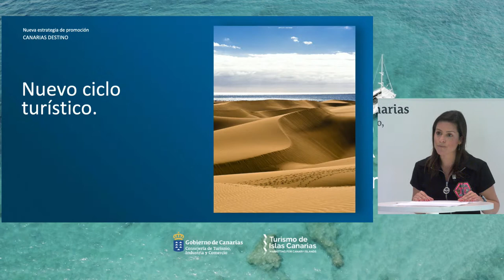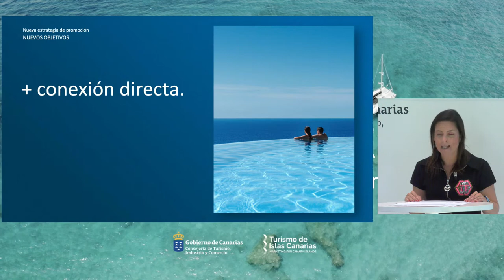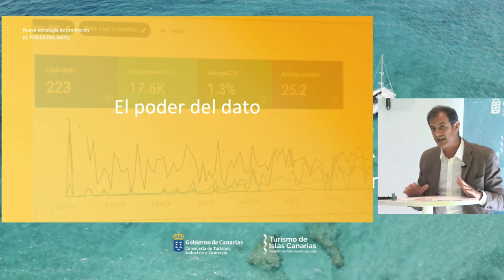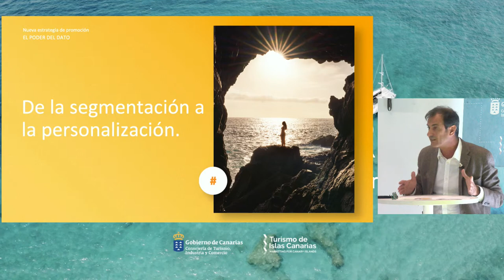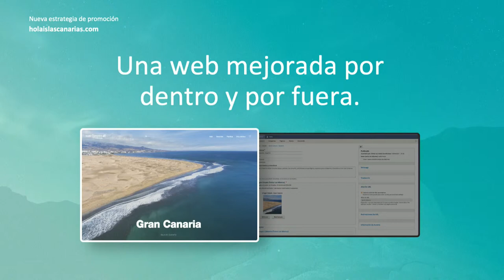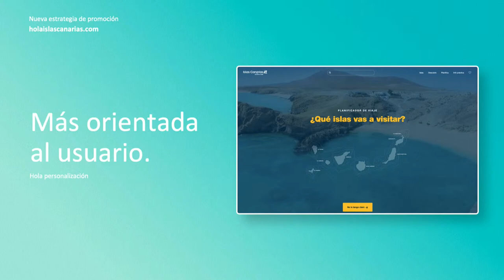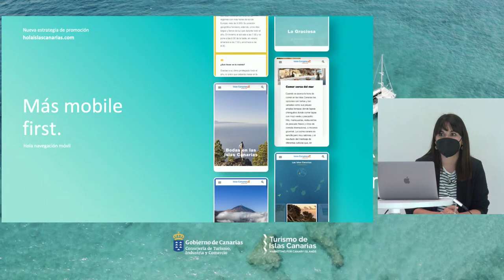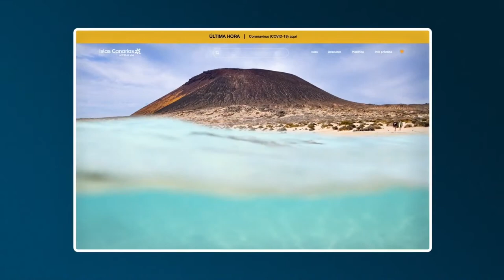Presentación de la nueva estrategia de promoción de la marca Islas Canarias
La consejera de Turismo, Industria y Comercio del Gobierno de Canarias, Yaiza Castilla; el director gerente, José Juan Lorenzo, y la directora de proyectos de Branding de Turismo de Islas Canarias, Sara Sánchez-Romo, presentarán este lunes 26 de abril de 2021 en rueda de prensa la nueva estrategia de promoción de la marca Islas Canarias.